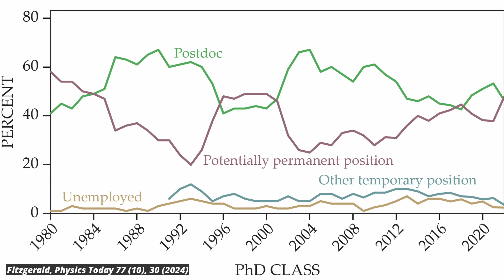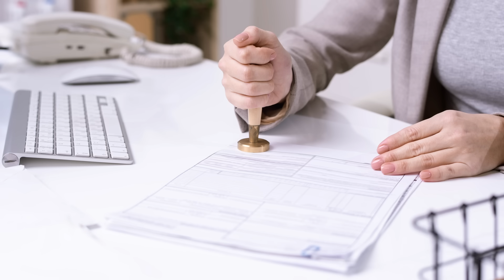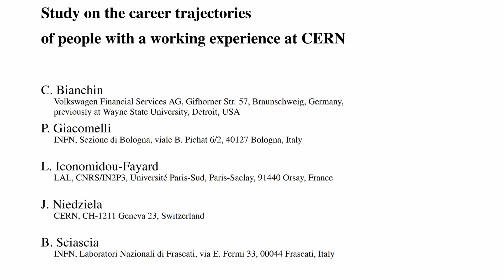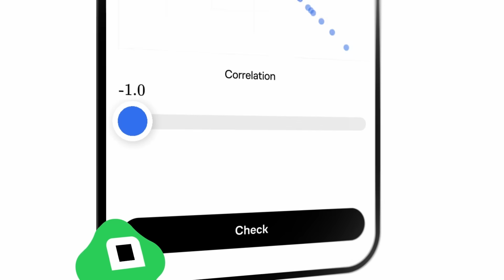So You Want to Be a Physicist? Watch This First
A lot of people have asked for my advice regarding pursuing a career in physics recently. Here are my general feelings about working in the field.